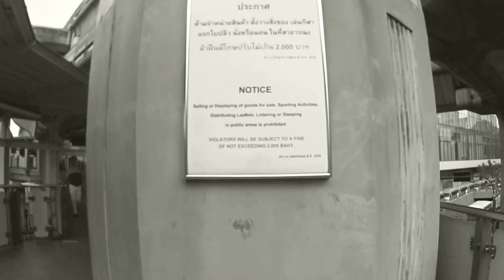อย่าไปเลย...บางกอกจะบอกให้ Style Huahinonair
อย่าไปเลย...บางกอกจะบอกให้
นานๆจะเข้ามากรุงเทพฯสักครั้ง  หลงทางเป็นเรื่องธรรมดา รถติดเป็นเรื่องธรรมชาติของ กทม แต่จำเป็นต้องมา รพ.ตำรวจ ติดตามว่าจะเกิดอะไรขึ้น